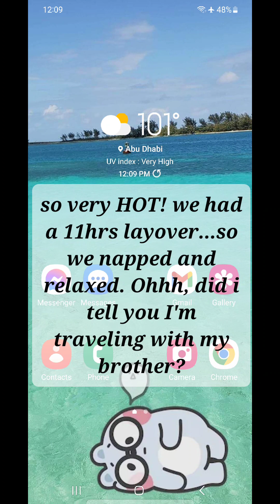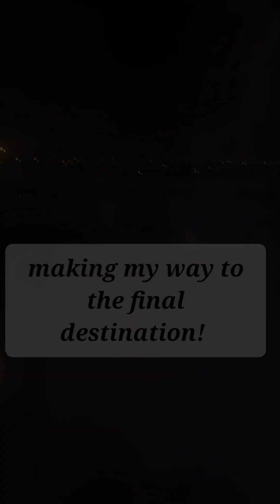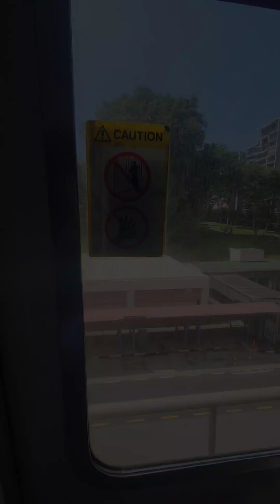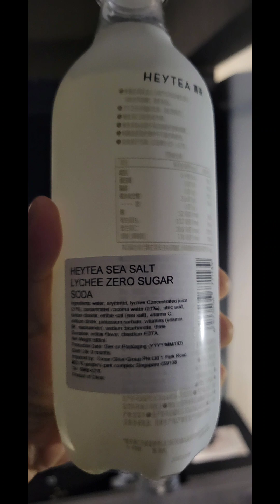Let's Explore: off to explore...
come along with me as I start my new travel exploration!